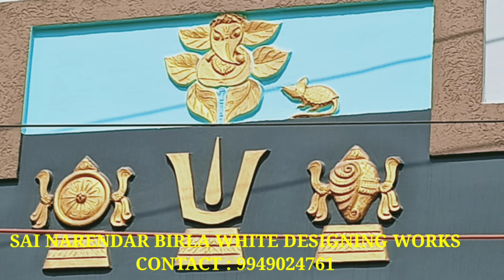NewHouses elevation, Hall designing, Pillars, Archie's, compound wall designing